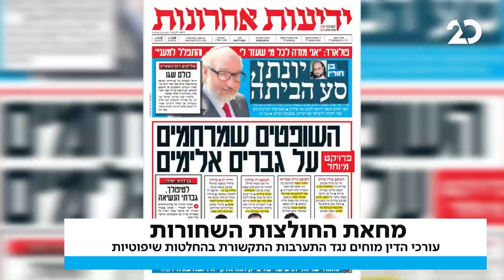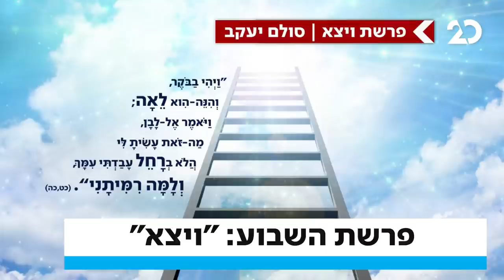ריקלין ושות' עם עירית לינור | 26.11.2020 | התכנית המלאה